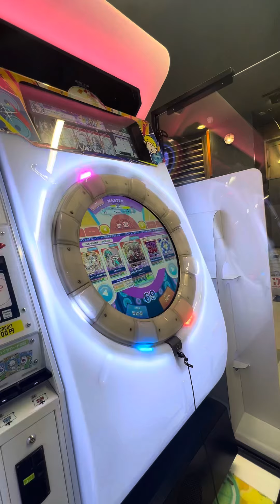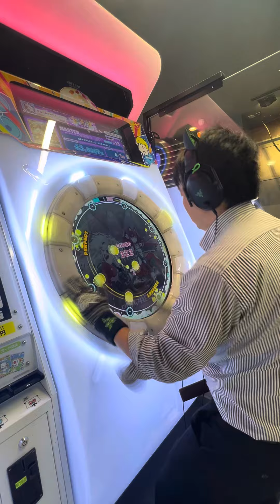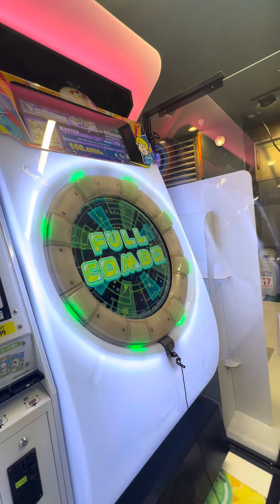【maimaiでらっくすBUDDiES PLUS】 maimaiでらっくす maimai razer タイトーステーション町田 2024/09/09